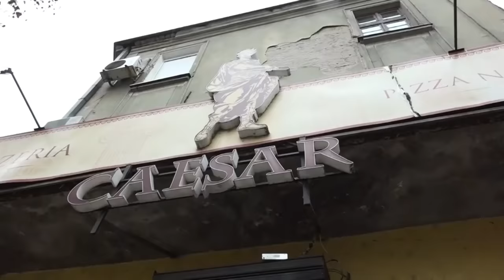"Želja mu je bila da zaspi i ne probudi se": Džejevog prijatelja slomile emocije za njihovim stolom